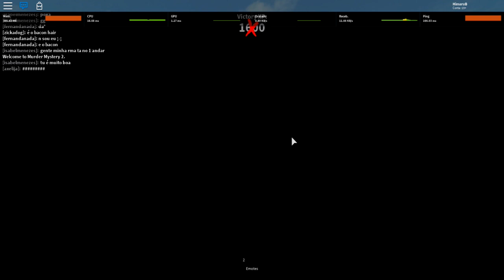OS MAIORES ASSASSINOS DO ROBLOX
Vídeo super épico onde joguei Roblox e ficou muito legal!

✘✘✘✘✘ Músicas ✘✘✘✘✘

┌┴─┴─┐-┘─┘ CLIQUE EM GOSTEI!
└┐▒▒▒▒▒▒┌┘ FAVORITE O VÍDEO!

Nunca é tarde demais para ir atrás de seus sonhos!